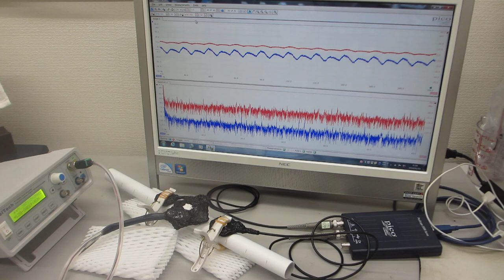基礎実験ーーメガヘルツ超音波を利用した「振動技術」（振動モードの改善・調整）